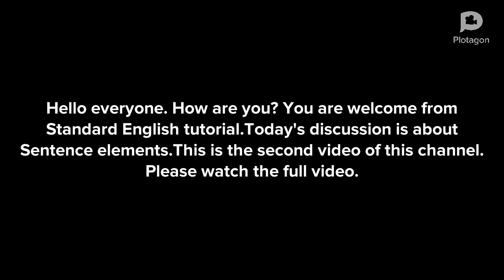Sentence Elements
In this video I want to show you about sentence elements by an animation cartoon.